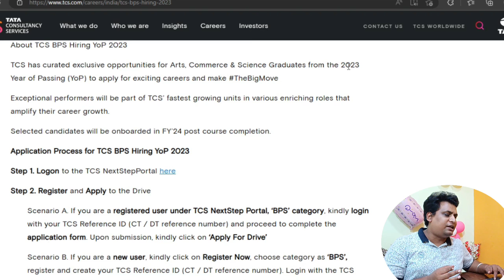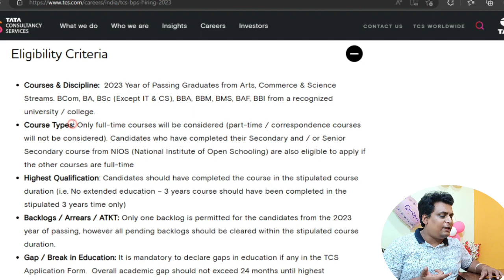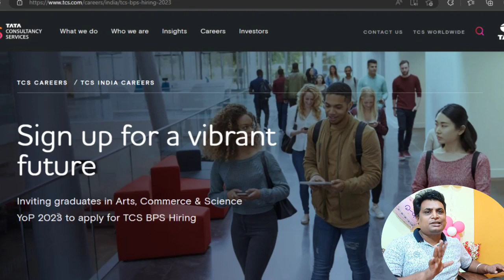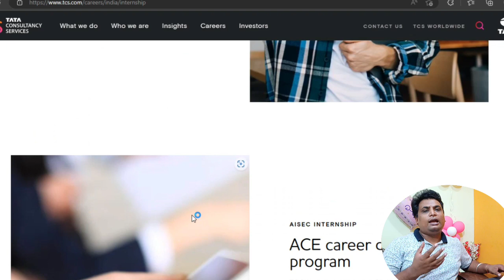TCS Hiring New Interns And Full Time Role | Tcs Off Campus 2023 Hiring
500+ Companies Hiring Free Test   Internship And Swags

👉👉👉👉Apply Here 👈👈👈👈
Google Internship And Swags

Topic Covered
Tcs Internship
Tcs Internship 2023
Tcs Internship 2023
TCS OFF Campus
TCS Jobs
TCS Digital 2022
TCS Digital 2023
Eligibility
Written Test
Syllabus
Salary
Interview Process
tcs recruitment process
tcs recruitment pattern for freshres
tcs recruitment process 2023
tcs recruitment process 2022
tcs recruitment process 2021
tcs recruitment process 2020
seed it tcs
tcs
placement
tcs off campus